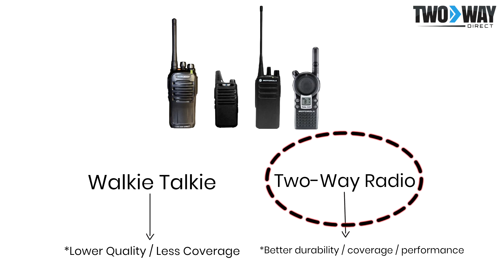Walkie Talkie vs. Two-Way Radio| Two Way Direct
In your search for wireless communications, you have probably come across the terms “walkie talkie” as well as “two-way radio.” With so many options out there, it is really easy to get tangled in the wording and product names just to give up and settle on a cheap and easy solution, which probably isn’t exactly what you need.

Learn the difference between the terms "walkie talkie" and "two-way radio" to better be able to find the right solution for you.